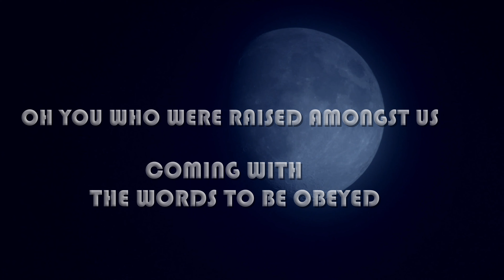The White Moon - Abdul Kader Milanzi (Offical lyric Video)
The title track from Abdul Kader Milanzi latest album, The White Moon
This is part of the song that the inhabitants of Madina (Al-Ansar) (May Allah bless them) sang when the prophet Mohammad (peace be upon him) arrived Medina after immigration from Macca.

❤ The White Moon ❤

 ★Studio: Black Seed Music Studio
 Music & Lyrics:Abdul Kader Milanzi
 Recording: Abdul Kader Milanzi & Jeremy Karodia
 Mixing: Jeremy Karodia
 Mastering: Jeremy Karodia
Video Edit: Abdul Kader Milanzi

The White Moon Lyrics

Allahum-mah Sali Ala,
Nuri Muhammad (S.A.W)
Allahum-mah Sali Ala,
Nuri Muhammad (S.A.W)

Tala'al-Badru 'alayna,
min thaniyyatil-Wada'
wajaba al-shukru 'alayna,
ma da'a lillahi da'

O the White Moon rose over us
From the Valley of Wada'
And we owe it to show thankfulness
Where the call is to Allah

Allahum-mah Sali Ala,
Nuri Muhammad (S.A.W)
Allahum-mah Sali Ala,
Nuri Muhammad (S.A.W)

Ashraqal Badru' Alaina
Fakhtafat Minhu'l Buduru
Mithla Husnika Maa Raa' Aina'
Qattu Yaa Wajhas -Suroori

Ayyuha al-mab'uthu fina
ji'ta bi-al-amri al-muta'
Ji'ta sharrafta al-Madinah
marhaban ya khayra da'

O you who were raised amongst us
coming with the words to be obeyed
You have enoble the city of madina
Welcome! O Rasul to Allah,s way

Ya habibee Yaa Muhammad
Yaa Arusa'l Khaafiqayni
Hawdhuka'Saafi'l Mubarrad
Yaa Imama'l Qiblataini

Allahum-mah Sali Ala,
Nuri Muhammad (S.A.W)
Allahum-mah Sali Ala,
Nuri Muhammad (S.A.W)

Allahum-mah Sali Ala,
Nuri Muhammad (S.A.W)
Allahum-mah Sali Ala,
Nuri Muhammad (S.A.W)

Peace and blessing be upon you